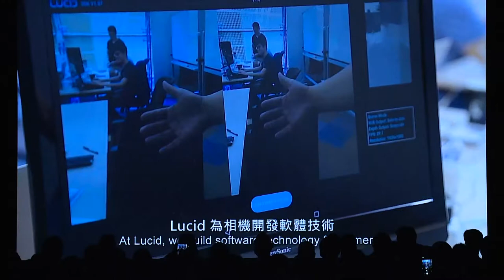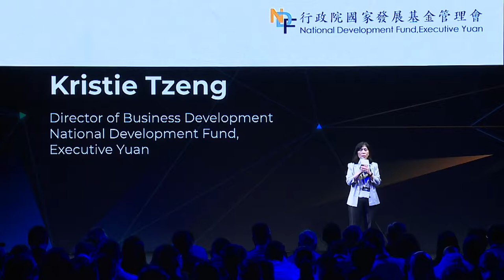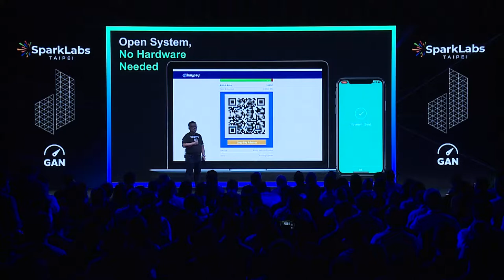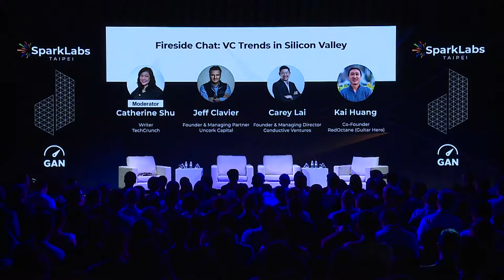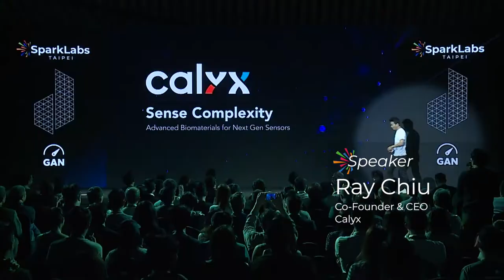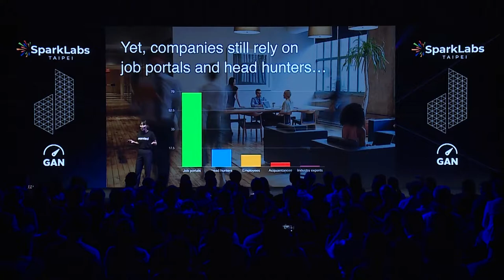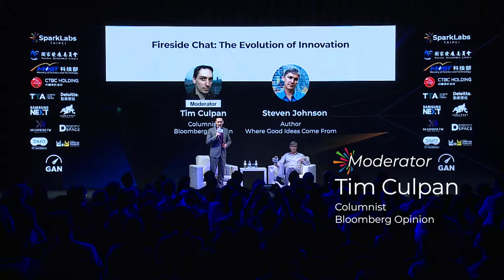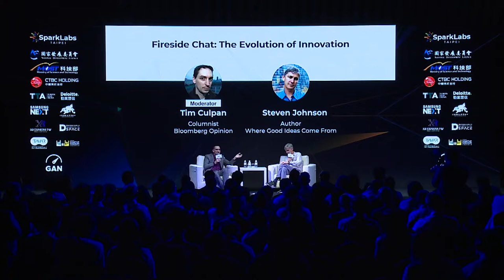SparkLabs Taipei DemoDay 2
SparkLabs Taipei is the first global accelerator that focuses on investing early-stage startups and assisting founders enter international markets in Taiwan.

We have 400 attendees participate our DemoDay 1, including 100 international investors. SparkLabs Taipei DemoDay 2 hosted on July 18, having 750 participants on site, including 180 investors.